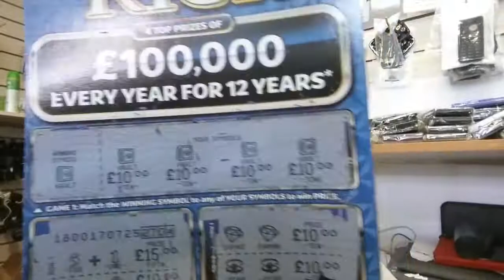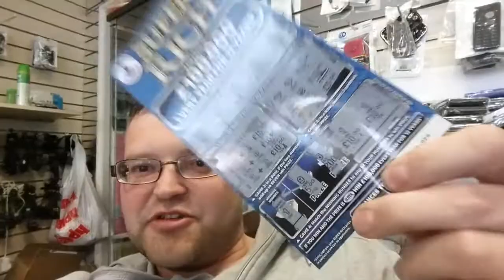Office is finished